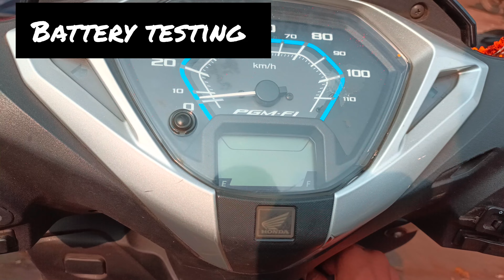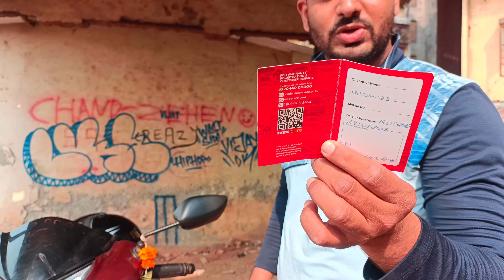Honda Activa125 Bs6 Ki Battery Change Ki || New Battery For Honda Activa 125🛵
Honda Activa125 Bs6 Ki Battery Change Ki || New Battery For Activa 125🛵

Video Excercise :
Camera : oppo Reno 6 mobile
mic : oppo Reno 6 mobile mic
video editing app : INSHOT